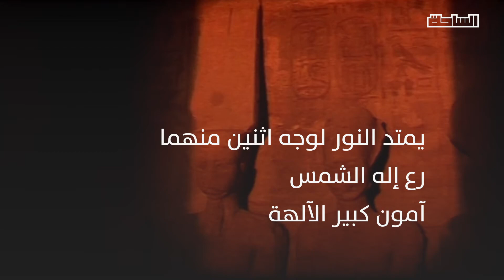لماذا تتعامد الشمس على وجه الملك رمسيس مرتين كل عام؟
٢٢ أكتوبر و٢٢ فبراير يومان لهما مكانة مميزة لدى عشاق الحضارة المصرية إذ تتجلي فيها عبقرية المصري القديم بظاهرة فريدة تحدث منذ نحو ٣٣ قرنًا